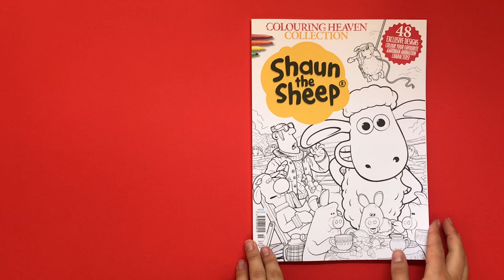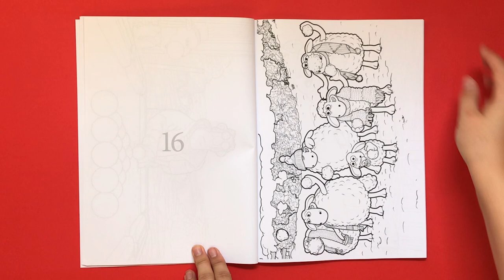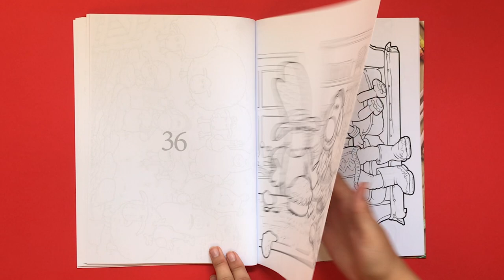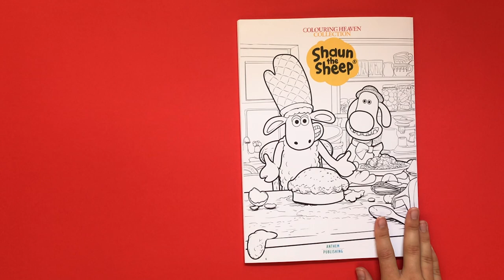Flip Through of Colouring Heaven Collection #19 Shaun The Sheep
Colouring Heaven Collection #19 Shaun The Sheep featuring 48 designs by Aardman Studios
On sale 16 September